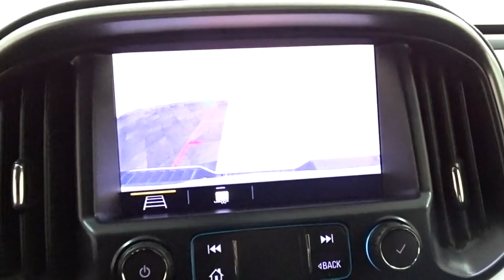2019 Chevrolet Colorado Des Plains, Niles, Glenview, Chicago, Elk Grove, IL BP7129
Silver Ice Metallic Used 2019 Chevrolet Colorado available in Des Plains, Illinois at Bredemann Chevrolet. Servicing the Niles, Glenview, Chicago, Elk Grove, IL area.

2019 Chevrolet Colorado 4WD LT - Stock#: BP7129 - VIN#: 1GCGTCEN0K1108451

Bredemann Chevrolet
1401 Dempster St